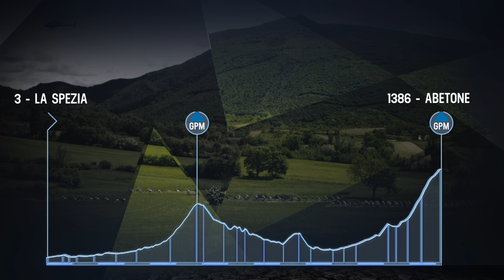GIRO D'ITALIA 2015 TAPPA N.5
Tappa n. 5 – LA SPEZIA - ABETONE – 152km